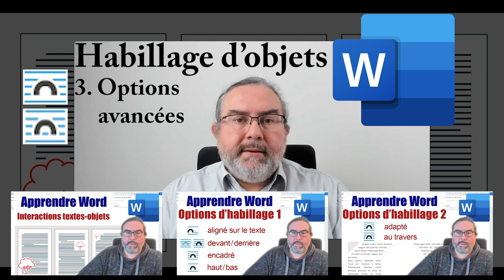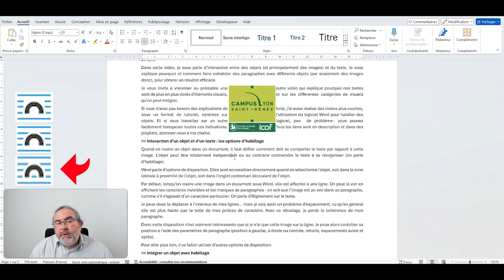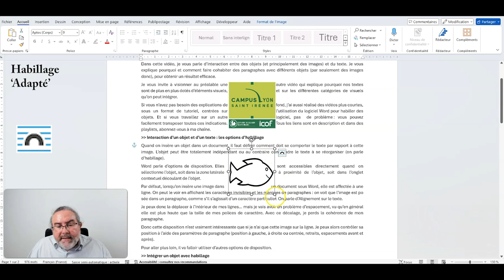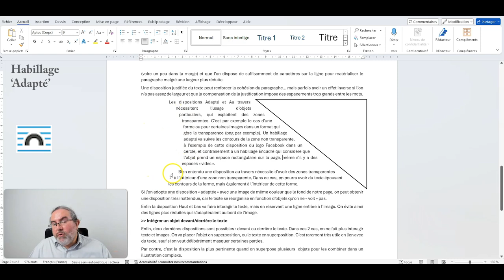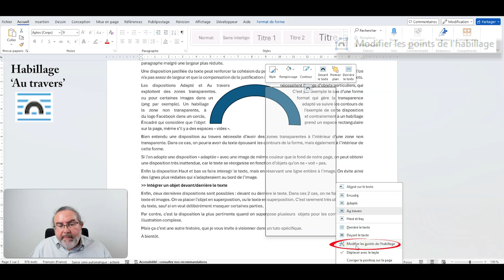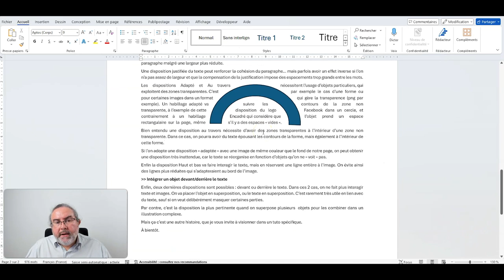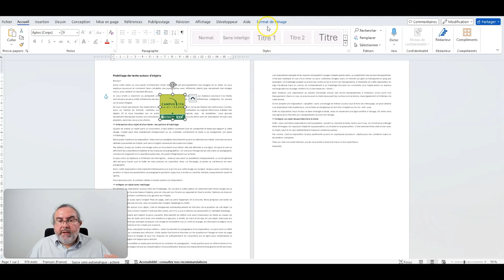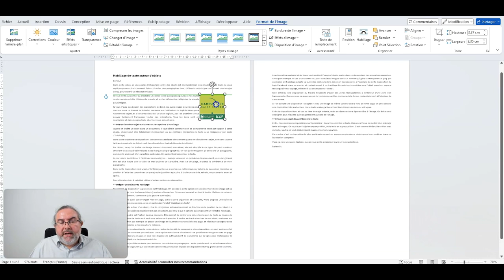Objets sous Word 3. Habillage Adapté et Au travers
Présentation de deux options d'habillage moins courantes :
- Adapté : le texte suit les contours d'un objet, ce qui nécessite que l'image ou la forme gère une couche transparente sur une partie de l'objet (généralement on détoure une partie principale d'un fond transparent)
- Au travers, qui permet d'inclure des zones internes transparentes en leur affectant du texte

Cette vidéo inclut des précisions sur :
- la modification des points d'habillage (pour obtenir un détourage précis pour un habillage Adapté ou Au travers) ;
- l'ancrage des objets sur des paragraphes, et la capacité de l'image à "suivre" son paragraphe, ou au contraire à rester immobile sur la page, si l'on rajoute des éléments avant le paragraphe sur lequel elle est ancrée ;
- le menu 'Position', qui propose neuf positions prédéfinies d'un objet au niveau d'une page.

Sur la ligne - Devant / Derrière - Encadré - Haut et Bas

- Objets sous Word 7. Manipuler des objets - à venir
- Objets sous Word 8. Objets SmartArt - à venir
- Mise en forme avec Textes et Images - à venir
- Insertion et habillage d'Objets - à venir

00:00 Intro
00:56 Transparence
02:22 Habillage adapté
04:41 Habillage au travers
05:33 Modifier points d'habillage
06:33 Ancrage d'objet
07:42 Position